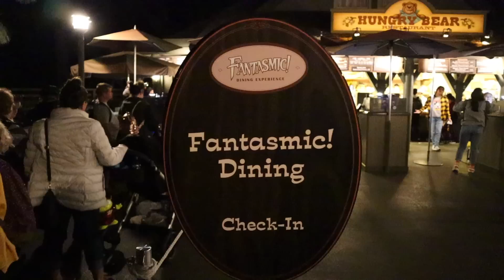Lightsaber Day at Disneyland Resort Anaheim! Steakhouse 55, Crowds, Fantasmic & more 🇺🇸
It's another day at Disneyland Resort Anaheim. And a good one: we're getting some lightsabers today!

We started the day at the Disneyland Hotel for breakfast at Steakhouse 55. A perfect place to get some delicious breakfast. Then we hopped back to Disneyland. It was a really busy day but we had a good one! We went to Star Wars Galaxy's Edge to get some lightsabers. Dreams do come true at Disneyland.

We also did some classics as Pirates of the Caribbean, Haunted Mansion Holiday and the Tiki Room. Ach du liebe!

We ended the day with two amazing nighttime spectaculars. Believe in Holiday Magic and... Fantasmic! We did the Hungry Bear Restaurant dining package for the show and we had some great seating area. A pro tip to do!

Enjoy our day in this whole new Disney Goofballs vlog.

New vlogs of this series will appear every Wednesday around 6PM European time.